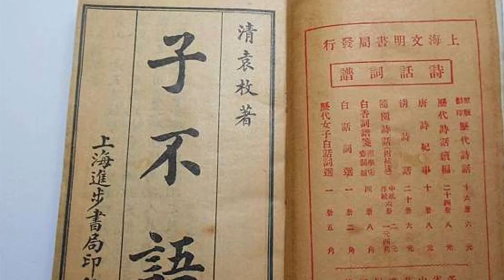The Famous Hopping Ghost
They are created when a person's soul fails to leave the deceased body. This could be due to an improper death, suicide, or just the desire to cause trouble. They hop around, killing the living and absorbing their life essence, but have no higher consciousness, such as independent thought.